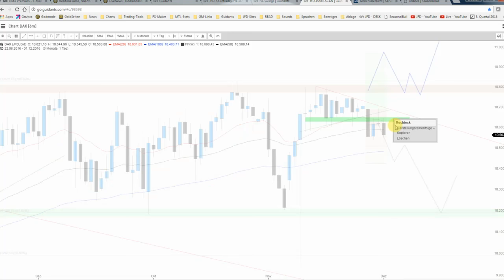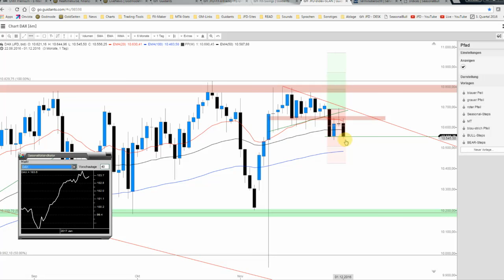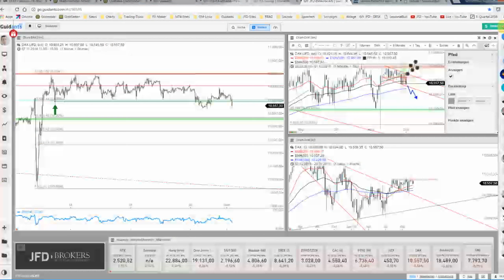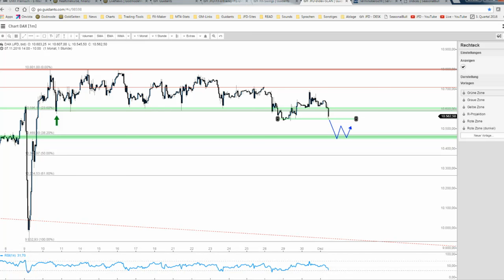01. Dez: DAX neigt sich gen Süden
Mit Aufgabe der Unterstützung bei 10.640 Punkten hat sich der DAX in eine eher schwierige Lage manövriert. Weitere Verluste erscheinen denkbar und somit betrachten wir die sich bietenden Möglichkeiten.